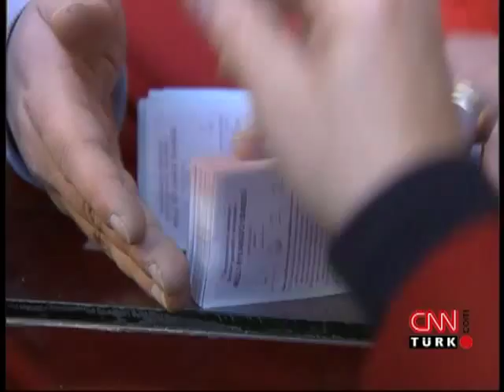Ah bir zengin olsam...